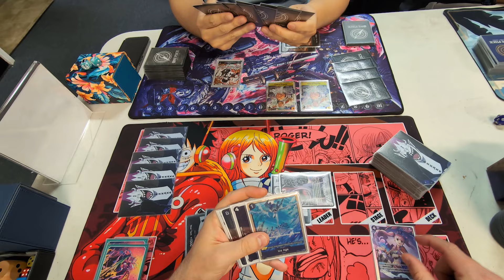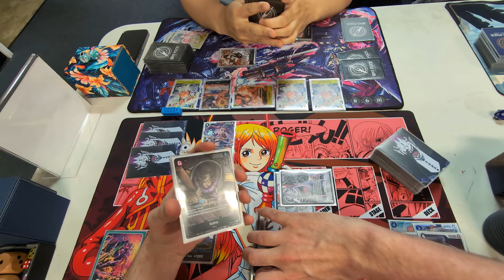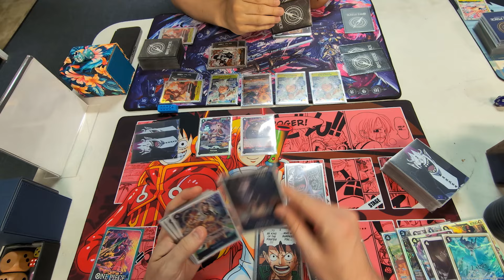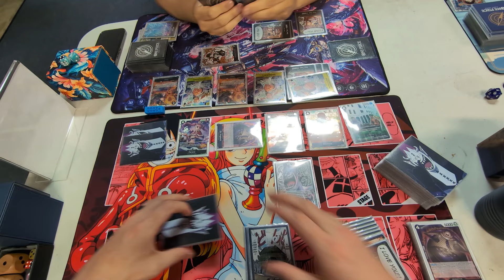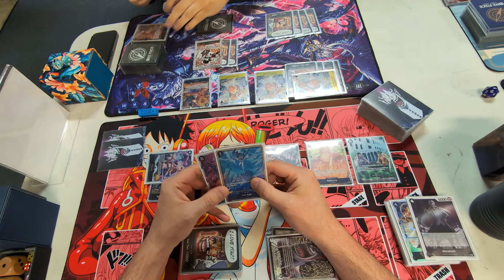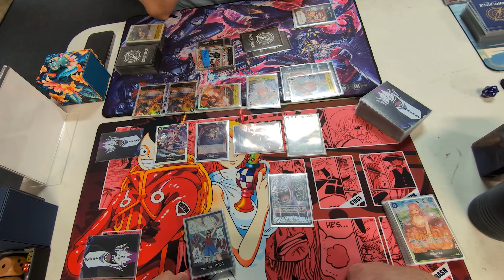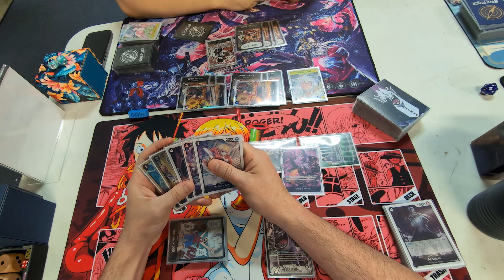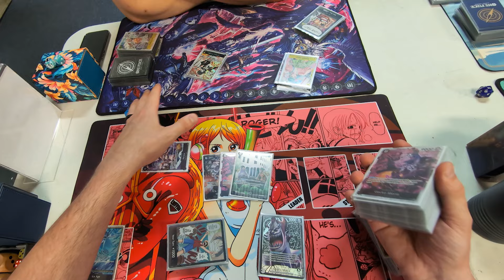[OP07] Gecko VS BY Luffy || The Worst Matchup